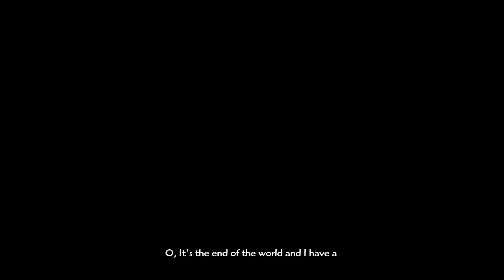Lets Play The Simpsons Game Vol.17 (German) [HD/Blind/100%]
Wieder zurück in Springfield! Jetzt haben wir alle Charaktere und können auf die Jagd nach den sammelbaren Gegenständen gehen!